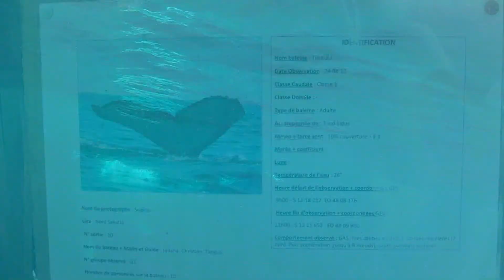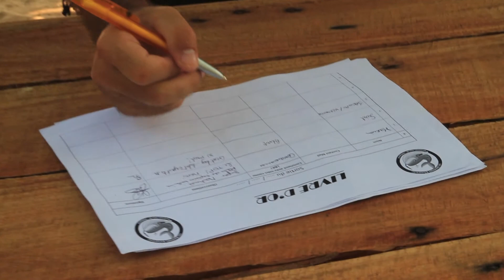Les Baleines Rand'eau, PRESENTATION, Nosy Be, Madagascar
Présentation des Baleines Rand'eau, spécialiste de l'observation des cétacés (Baleines, Dauphins) , des requins baleine et des tortues à Nosy Be, Madagascar
Découvrez toutes nos excursions : Rand'eau Baleines à bosse, Rand'eau Requins Baleines, Rand'eau palmée, Rand'eau Safaris marins et plus encore!